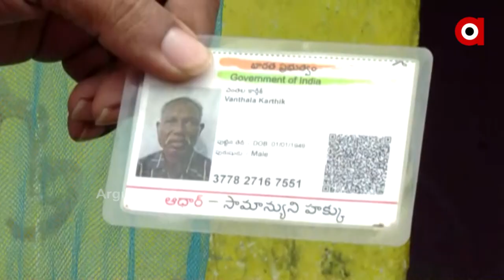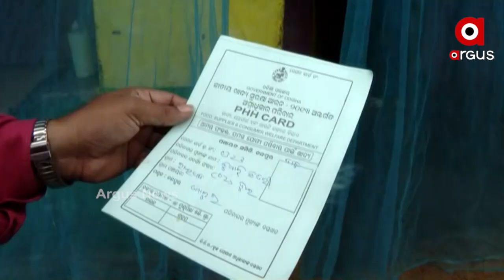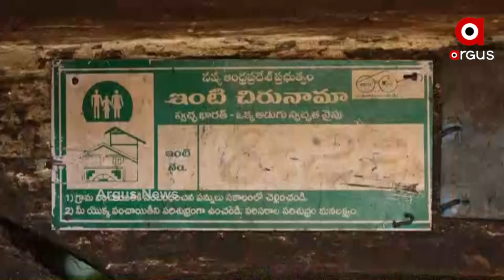ଓଡ଼ିଶା ସୀମାର ଦୁର୍ଗମ ଇଲାକାର ଦୁର୍ଦ୍ଦଶା ଯେଉଁଠି ଚାଲିଛି ଆନ୍ଧ୍ରର ଶାସନ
ଦୁର୍ଗମ ଇଲାକାର ଦୁର୍ଦ୍ଦଶା...କୋରାପୁଟ ନନ୍ଦପୁର ରାଇପଡା କେବଳ ନାଁକୁ ଓଡ଼ିଶାର ହେଲେ ଶାସନ ଆନ୍ଧ୍ରର... ଆଧାର କାର୍ଡରେ ଆନ୍ଧ୍ର ଠିକଣା...ରାଜ୍ୟ ସରକାରଙ୍କ ଅବହେଳା ଯୋଗୁ ସୀମାବର୍ତ୍ତୀ ଗାଁରେ ଆଧିପତ୍ୟ ଜାହିର କରୁଛି ଆନ୍ଧ୍ର ।